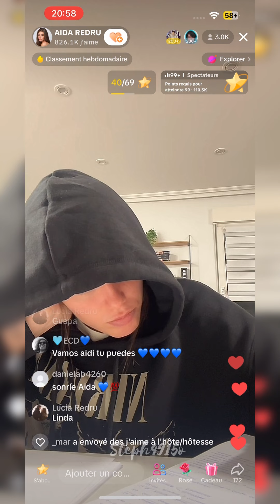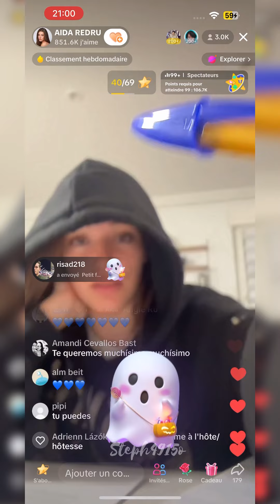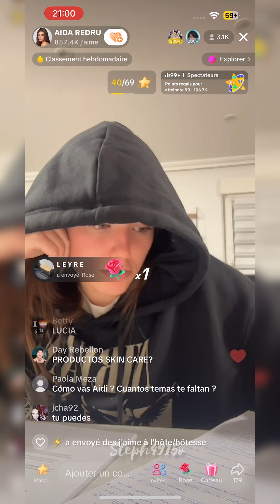P4. Live Aida 24/10/23